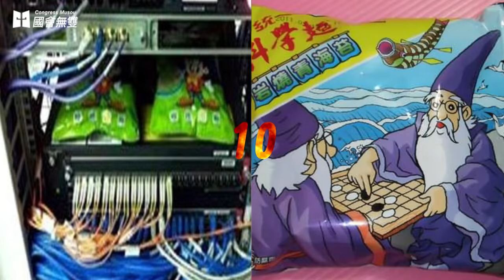【國會無雙烏龍球】立院料理東西軍？盧秀燕「乖乖」v.s.莊瑞雄「科學麵」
沃草／影音：陳東；文字：薛翰駿

立法院21日進行施政總質詢時，中國國民黨立委盧秀燕拿「乖乖」要林全「乖乖施政」，民進黨立委莊瑞雄則認為吃「乖乖」不好，要林全吃「科學麵」用科學的方式施政，兩人各拿零食點心的質詢也成為另類插曲。

盧秀燕登板前先拿了幾包「乖乖」分送給來備詢的閣員，並帶著一包乖乖登上質詢台，問林全知不知道民間在機器放乖乖的作用？林全直接請盧秀燕指教，盧秀燕便開始解釋放乖乖就是希望設備運轉順利，不要出包，這是臺灣非常特別可愛的民間文化，還特別強調要用綠色的乖乖才行。

盧秀燕並表示，林全現在民調「直直落」，為什麼要送乖乖就是要林全內閣「乖乖施政」，才能讓民調上升，隨後從質詢台拿起乖乖走到備詢台並放到林全的桌上，但院長蘇嘉全隨後指示議事人員把盧秀燕放置的乖乖收走，盧秀燕相當不滿，痛批蘇嘉全憑哪一條議事規則把她的乖乖拿走？嚴厲指責蘇嘉全護短心態太過明顯。

民進黨立委莊瑞雄質詢則帶著「科學麵」上場，他告訴林全，前面有人要內閣吃乖乖，內閣吃乖乖大家都會吃到「空去」（台語變笨之意），認為內閣團隊應該要發揮創意才對，怎麼可以吃乖乖，這個藥方不要事，隨後拿起她帶上場的科學麵，要林全「吃這個才對」，表示行政院所有的政策都要用科學去盤點，如果都跟過去樣，就不需要換林全內閣了，希望林全內閣要用科學的方法施政。